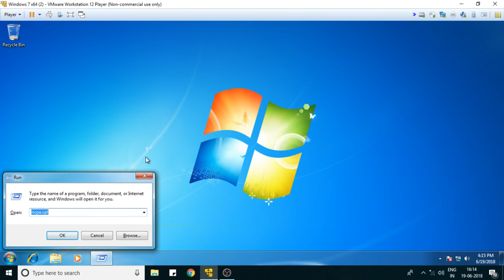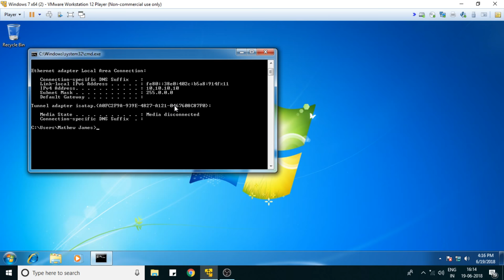How to Set Static IP for a Personal Computer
This video is a Tutorial on How to Set a Static IP for a personal computer running on Windows Operating System.